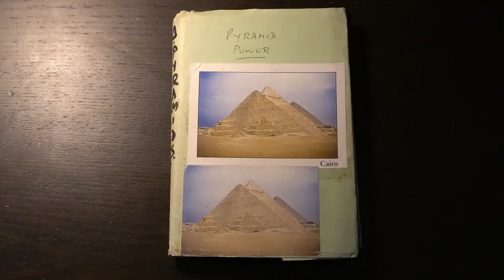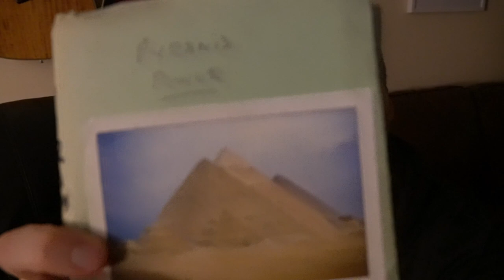Polly's Pyramids - A Short Film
A short film about my Grandpa's pyramids.

I'm back after a nice break away from creating to work on my skills. I'm currently enrolled in Casey's Nesitat's Monthly course and this is my first film produced. I hope you enjoy it! (Even though it's a bit different from what I usually would post)

Dedicated to Polly Perrott.

——Links ——

——About Matt——

This channel is about helping you think better, do better, and be better. I think that it happens in that order and if I can help you (and me) think better then I can help you live better. I'm pretty new to this YouTube video making and have a lot to learn. If you've got any tips or suggestions please let me know. Part of the reason for starting this channel is I like to share my thoughts and also learn. I'm hoping to better internalize the topics I discuss by writing and making videos related to them.

My thoughts are subject to change and I will get some things wrong. I promise to keep learning and strive to do better. I am by no means an expert on any topic I may write or make videos about so always do your own research as well. I try to keep an open mind. If I can teach you something and also learn something from you then I'm doing what I set out to do. These are just some thoughts.

——Sources & Inspired By——

“Do the best you can until you know better. Then when you know better, do better.” - Maya Angelou

Today matters. Think Better. Do Better. Be better. I appreciate you. - Matt